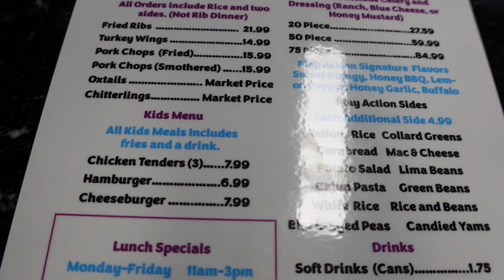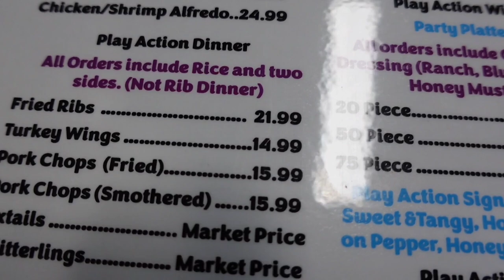TURKEY WING MEAL FROM LAMAR JACKSON RESTAURANT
Lamar Jackson restaurant.